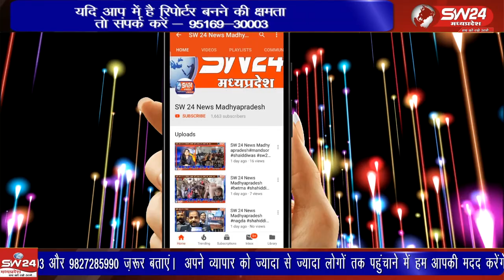औद्योगिक नगरी पीथमपुर के सागौर में अन्नत चतुर्दशी की रात पारंपरिक आकर्षक झांकियां निकाली गई।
औद्योगिक नगरी पीथमपुर के सागौर में अन्नत चतुर्दशी की रात पारंपरिक आकर्षक झांकियां निकाली गई। जिसे निहारने हजारों की संख्या में नागरिक एकत्रित हुवे।
पिथमपुर से संजय सोनगरा की रिपोर्ट।